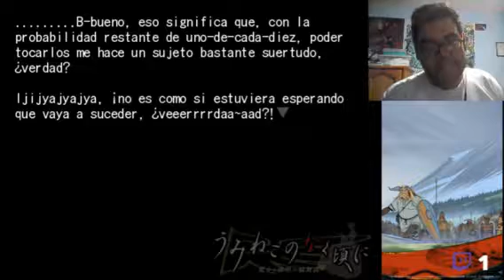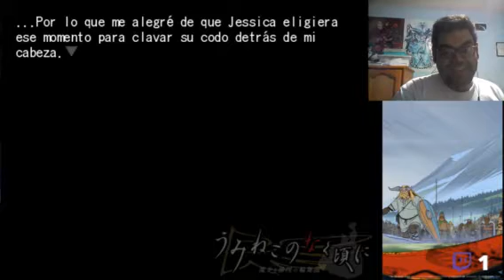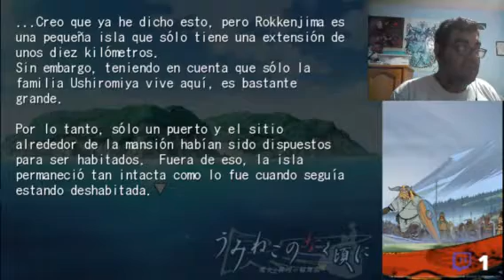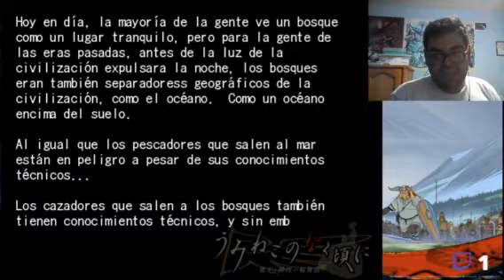[Stream] Umineko no Naku Koro ni #6 | N1K4T0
Repetición del stream, con algunos chistes subiditos de tono. Por fin conocimos a Beatrice!!